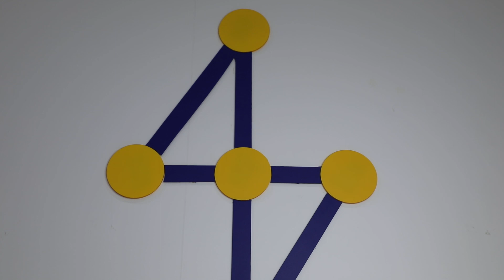AÇİLQAN SETİ 5Lİ